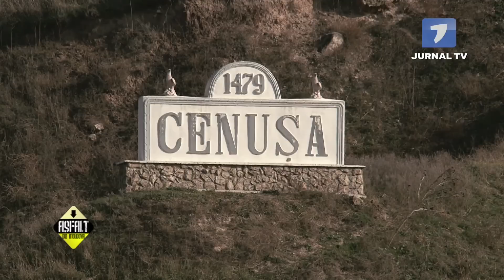ASFALT DE MOLDOVA - Peisajele pitoreşti din Cenuşa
Prezentator: Dorina Chirilov
Cameraman: Mihail Iudin